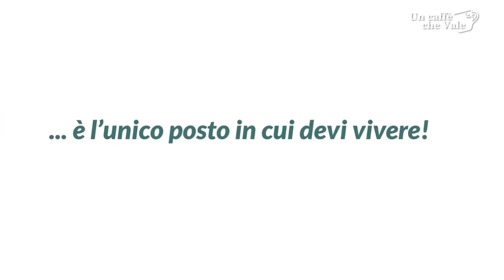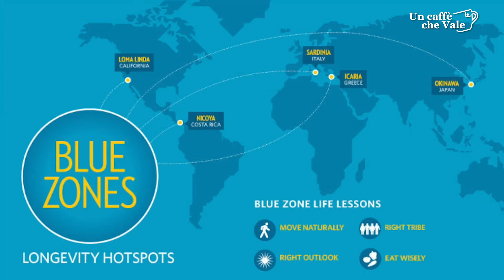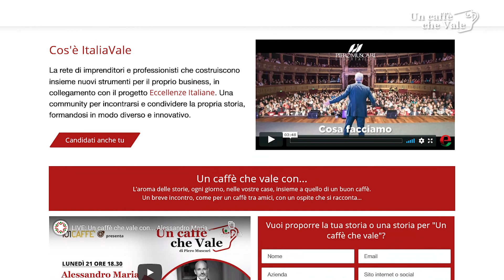In replica: Un caffè che vale con... Federica Almondo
✅ Per chi avesse perso la diretta di martedì 6 ottobre, riproponiamo la puntata di "Un caffè che vale" che ha avuto come ospite Federica Almondo.

Nutrizionista, Specialista in Scienza dell'Alimentazione, svolge attività ambulatoriale di libera professione presso l’Istituto Clinico Brera eseguendo visite specialistiche dietologiche.
L’attività comprende dietoterapia e servizi specialistici d’avanguardia.

✅ Se hai perso la diretta “𝗜𝗹 𝗰𝗶𝗯𝗼 𝗰𝗵𝗲 𝘃𝗮𝗹𝗲” guarda la replica qui di seguito per saperne di più.